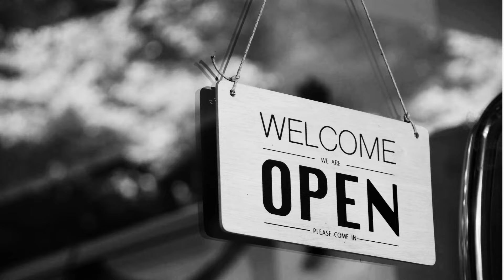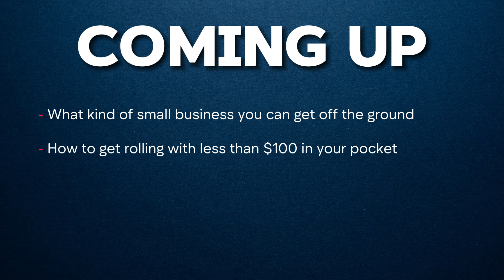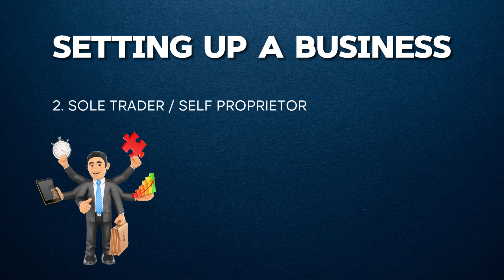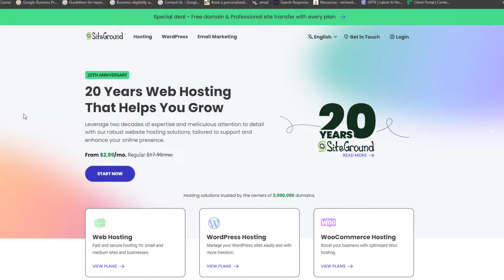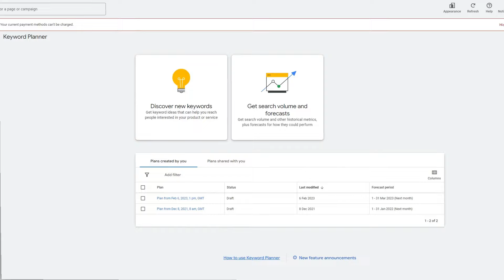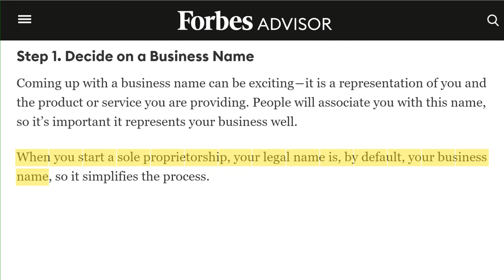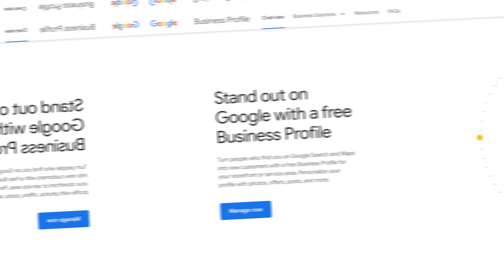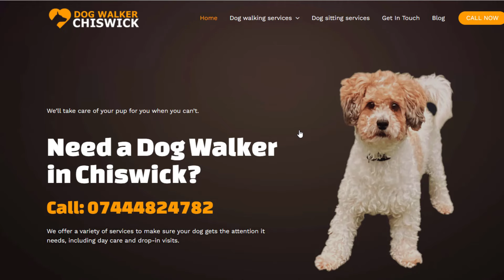I started a BOOMING BUSINESS from my bedroom with less than $100 using only SEO - HERE'S HOW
👉 SPEED UP  YOUR BUSINESS GROWTH  WITH MY SEO WORKSHOP
NEED 1-2-1 HELP?
👨‍💼↔️👨‍💼  Book a Tailored session with me:
Ever dreamed of launching a successful business from the comfort of your home without breaking the bank? In this game-changing video, I'm spilling the beans on how I kick-started a thriving small business with less than $100, all thanks to the power of SEO!

🔍💡 From Zero to Hero with SEO! 💡🔍
Dive deep with me as I reveal step-by-step how smart SEO strategies can transform your small idea into a thriving business. Forget about hefty start-up costs; all you need is a dash of creativity, a sprinkle of dedication, and the insider SEO tactics I'm sharing with you.

🌟 What You'll Discover Inside:

🤑 How to start a business from scratch with minimal investment
📈 The ABCs of using SEO to get your first client
🚀 Real-life strategies and tips that propelled my business to success
🛠️ Tools and resources that will save you tons of time and money

Whether you're a budding entrepreneur, a stay-at-home parent looking to earn extra cash, or just curious about the world of SEO, this video is your golden ticket! 🎫💼🏡

Unleash your potential, and let's turn that business dream of yours into a booming reality, all from the comfort of your home and without draining your wallet.
⚙️HOST YOUR WEBSITE WITH SITEGROUND:
🎨 DESIGN YOUR WEBSITE WITH WIX